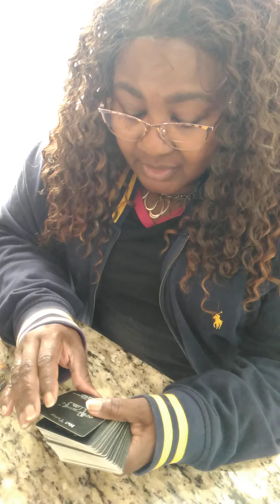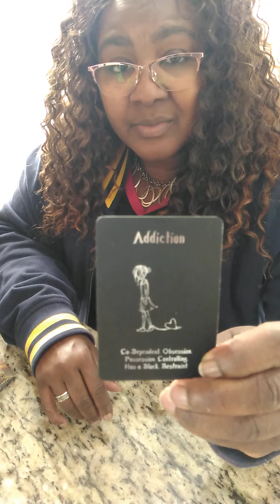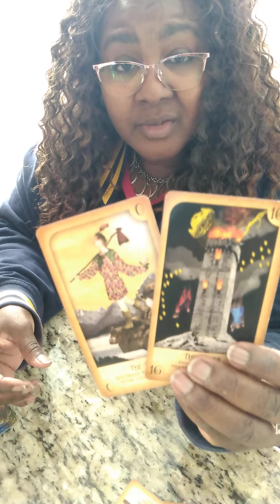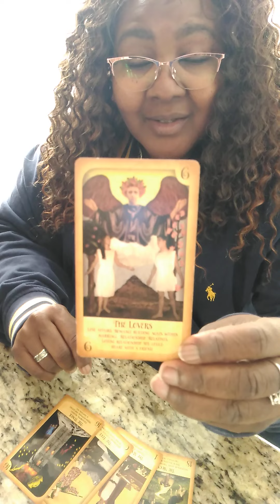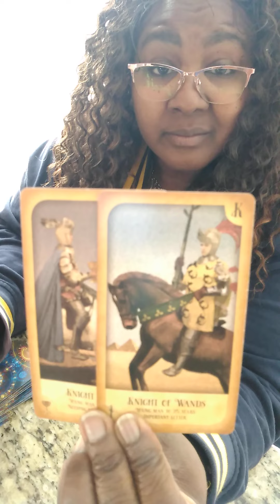A Cut Above Tarot(5). Leo ♌10/19- 10/31" My what Big Ears You Have!" Anticipation...🤔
LEO, Sun, Moon, Rising , All placements